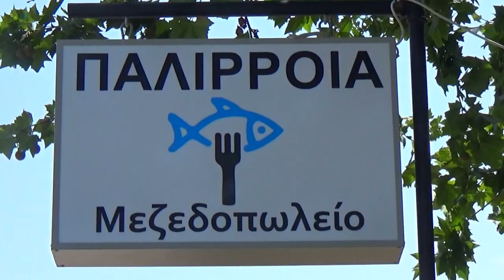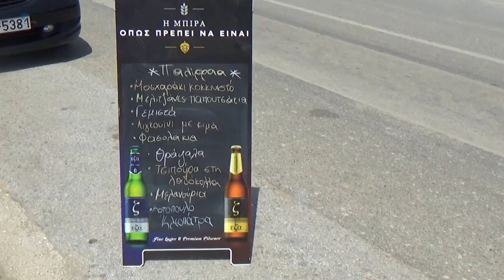Παραλία Αγιοκάμπου Λάρισας (Ιούλιος 2018)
Παραλία Αγιοκάμπου Λάρισας.
 21-22 Ιουλίου 2018